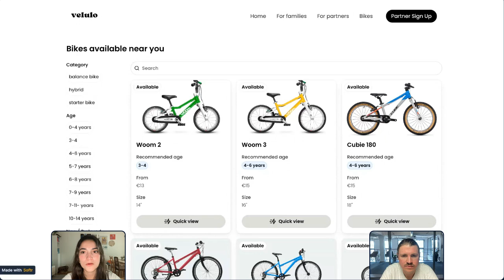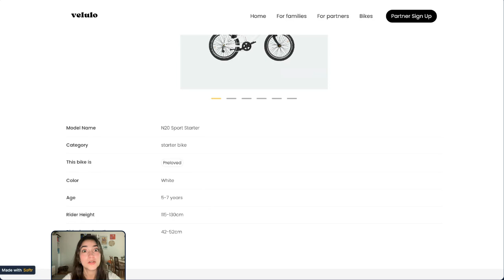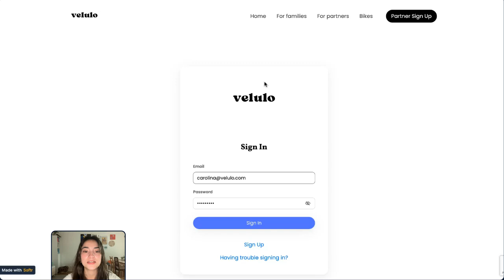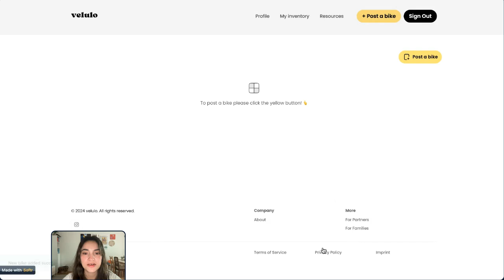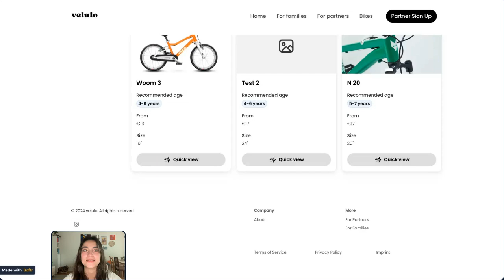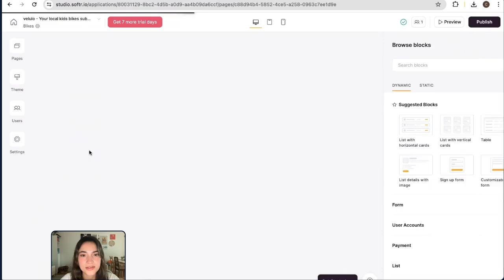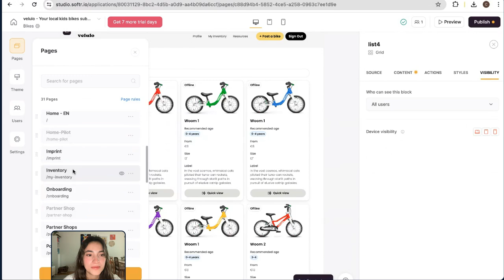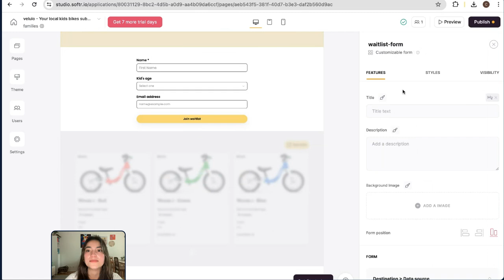She built an MVP Marketplace in just 6 weeks, here's how she did it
Welcome to 9x's latest demo featuring Carolina Soto, the founder of Velulo.

In this episode, Carolina introduces Velulo, a startup aimed at making cycling more accessible for families through a subscription-based model facilitated by no-code tools.

What You'll Learn:
▶︎ Innovative Solutions: How Velulo is solving cycling accessibility with no-code tools.
▶︎ Tech Stack Insights: Discover how Airtable, Softr, and Make are used to build Velulo's MVP.
▶︎ Efficiency Boost: Learn about the efficiency gained from no-code development.

Highlights
00:00 Introduction
00:19 Meet Carolina and Velulo
00:38 Understanding the problem
01:21 Velulo's solution
02:02 Why no-code for MVP?
02:34 Live Demo of Velulo platform
05:25 Provider side of the platform
08:18 Tech stack and future plans
08:49 Exploring the Softr and Airtable setup
09:27 Customizing the bike database
10:08 User permissions and access control
10:58 Managing inventory and shop access
12:08 Website and form integration
12:29 Conclusion and final thoughts
13:19 Empowerment through no-code
14:43 Expansion plans and conclusion

Transform your business model with no-code. Start our Free “No-Code Operator” Course now: